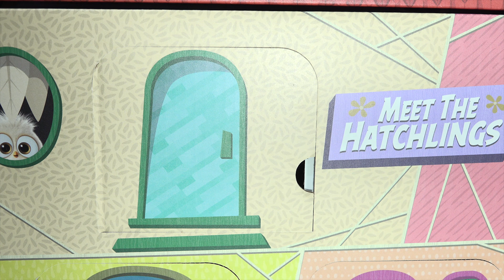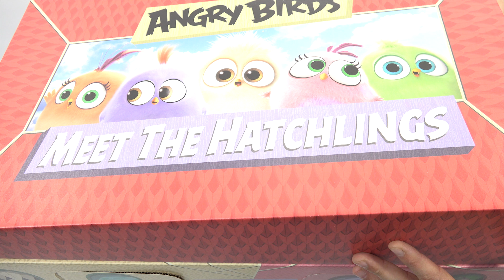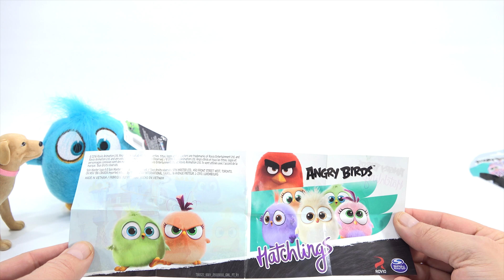Meet The Hatchlings! Angry Birds Movie Giant Toy Box - Plush, Figures & Blind Bags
Items provided by Rovio for review.  Angry Birds Movie Huge Hatchlings Toy Box.  The toys are available at Toys R Us and we will be opening them up on future videos. We were so excited to get this box and all of the cool toys inside. I have to say this is one of the most creative product boxes we have ever seen.  The doors with hiding Hatchlings was such a cool idea.  I hope you got a good idea of the box and all of the cool items.

LPS-Dave
Later!

▶ Product Info
Angry Birds Movie Huge Hatchlings Toy Box

Angry Birds Hatchlings Blind Bags - Spin Master, Ages 4+
Angry Birds Blue Bird Plush
Angry Birds Squawk-Copter Camera Drone - World Tech Elite, Ages 14+
Angry Birds Pig Island Smashdown Game - Spin Master, Aghes 7+
Angry Birds Heroes Hatchlings Spin Master - Ages 4+